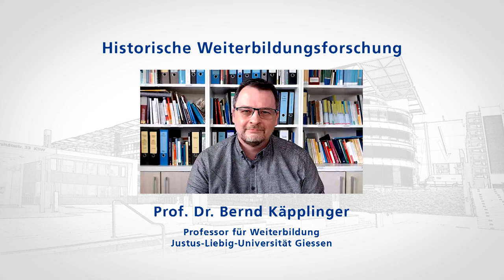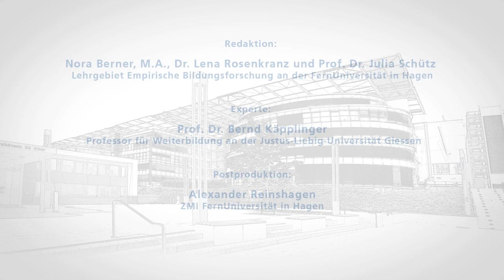Prof. Dr. Bernd Käpplinger: Historische Weiterbildungsforschung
Im Projekt „Meet and Read Experts“ nehmen ausgewiesene Professorinnen und Professoren unterschiedlicher Universitäten Studierende und Forschende mit auf eine Reise durch die Erziehungs- und Bildungswissenschaft. Die Wissenschaftlerinnen und Wissenschaftler sprechen in den Lehrvideos über ihre Forschungsfelder, disziplintragende Fragestellungen sowie deren methodologische und methodische Einordnungen. Sie verweisen darüber hinaus auf einen einschlägigen Text, der dann im Selbststudium oder in der Lehrende aufgegriffen werden kann.

In diesem Video spricht Prof. Dr. Bernd Käpplinger (Justus-Liebig-Universität Gießen) über historische Weiterbildungsforschung.

Die Videos und zusätzliche Informationen, wie zum Beispiel Textverweise, stehen auf der Homepage des Zentrums für pädagogische Berufsgruppen- und Organisationsforschung (ZeBO Hagen) bereit

Gefördert wird das intermediale Projekt seit dem Jahr 2020 durch die Interne Forschungsförderung der FernUniversität in Hagen. (Förderung in 2019 durch das Ministerium für Kultur und Wissenschaft des Landes NRW und dem Stifterverband)